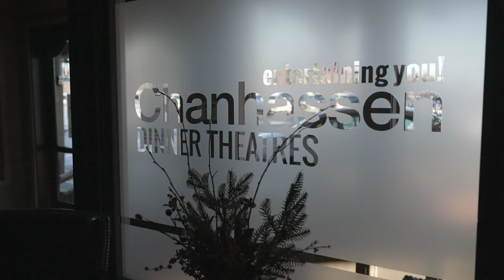A Pick Up Line of Dr. Who | Chanhassen Dinner Theatres Wedding | Chanhassen, Minnesota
Maddie and Jordan were the sweetest couple! Their ceremony was on the stage at Chanhassen Dinner Theatres, blending their love of the theatre and broadcasting live to their family across the seas.

Venue | Chanhassen Dinner Theatres
Videography | Monroe Film and Photo
Photography | Rheanna Lynn Photography
DJ | MN Wedding Party